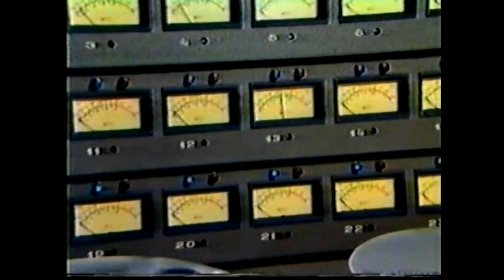Sly and Robbie - Rare Video